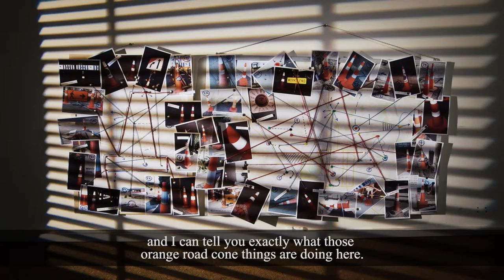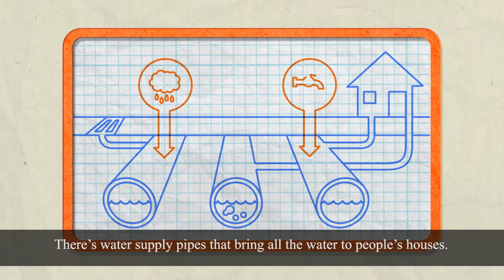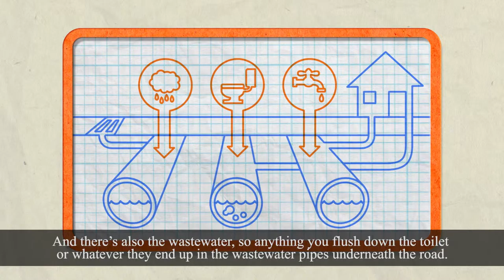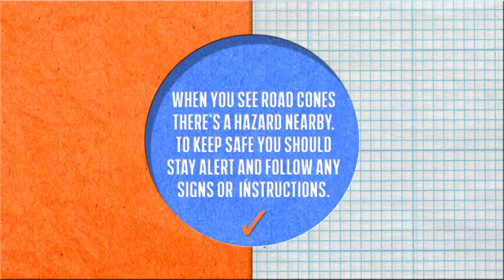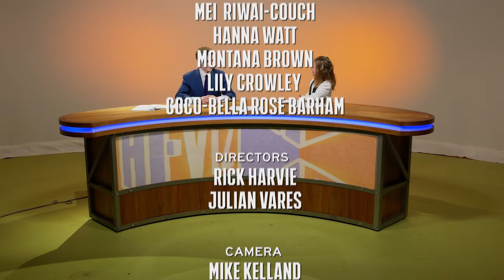Hi Viz Episode 4: The Road Cone Spiracy - subtitled